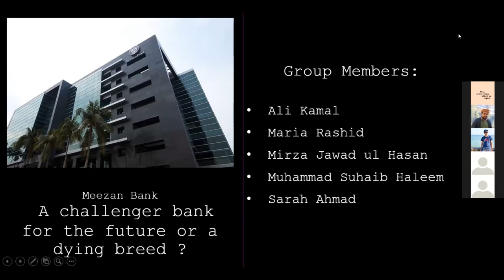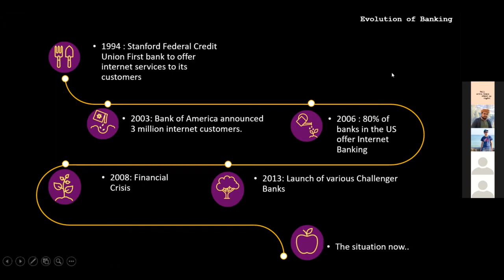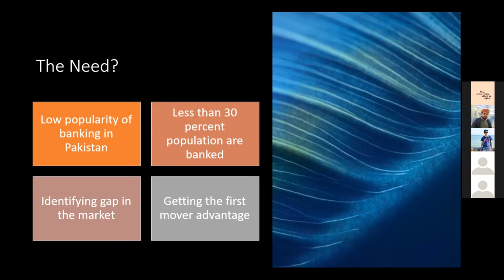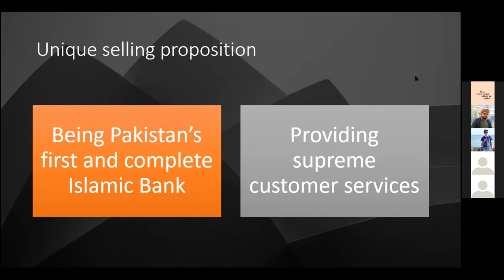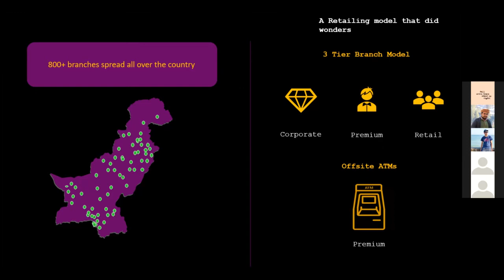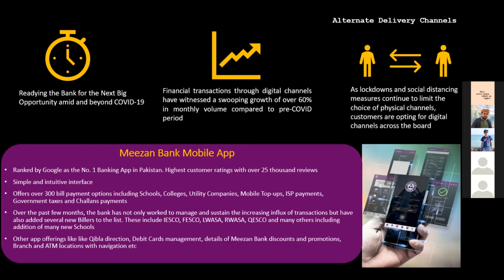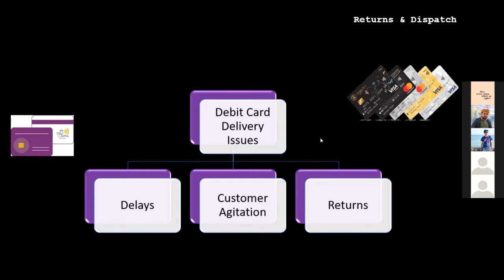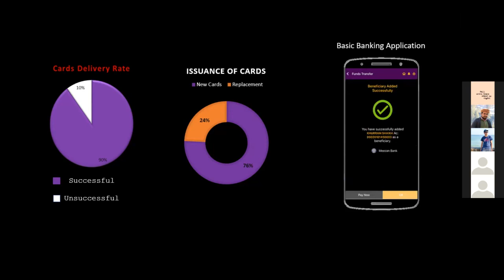Project Presentation Meezan Bank-Group 8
Meezan Bank: A Challenger Bank for the Future or a Dying Breed?